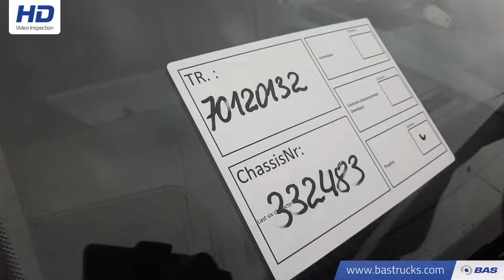70120132 Mercedes Sprinter